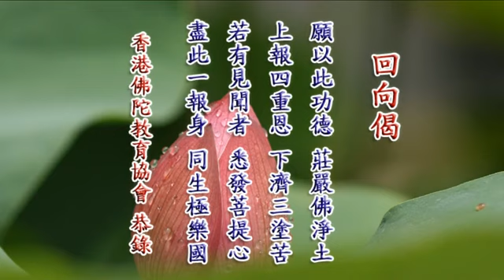16/10/2013 - 净空老法师答问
啟講於香港佛陀教育協會 編號：21-699 共1集

提問如下：

香港同修提問

 一、對自己信心不足的學佛人應該如何提升自信？

 二、傲慢心強的學佛人應該如何調伏自己的慢心？

 馬來西亞同修提問

 一、師父多次在講經中強調佛法是師道，需守師承的三個條件，吾輩學子願意奉行但又不在您身旁，又怕效法劉素雲老師十年一部經的過程中，對教理理解偏頗。吾輩不想錯過此生得度之機緣，而守師承三條件又是道業成敗之關鍵，請師父上人給予慈悲指導。

 二、我們這一代人都是成年後才開始接觸傳統文化，縱使現在從事教學工作但自身的德學還非常不足，在此客觀的情況下，教學者如何在教學過程中不出現好為人師，學習者如何能不見老師之過失以保持誠敬，請師父上人慈悲開示。

 三、大乘佛法以慈悲為本，現在有些同學積極拜佛、念佛及聽經聞法，但遇到服務他人時不熱誠，遇到機緣不願意承擔，請問這樣修學能往生嗎？如何鼓勵他們承擔又能去除他們心中害怕自己不能成就的擔憂呢？

中國同修提問

 一、最近國內有很多團體標榜用般舟三昧念佛，說能夠保證往生西方極樂世界，還能治癒很多不治之症。請示師父上人：這種說法和做法是否如法？

 二、吉林同修請示老法師：譚林長的大悲古寺道場是否是老法師親自認證的正法道場？

 三、我們得到政府的支持，共同學習老法師講解的《無量壽經》（四冊）。請示師父上人：我們應該用什麼樣的方式來學習？

 四、江蘇李居士來信：兒子到日本拿到博士學位之後就在日本工作，留學期間遇到了觀音法門，後來才發現是邪教。現在接觸老法師的經教後很收益。在此向老法師跪拜敬禮：懇求您大慈大悲救救我的兒子！作為母親我應該怎麼做？

 五、河北一位七十多歲的同修用八卦象數療法為人看病，治好了無數患者。請示老法師：現在是否可以繼續用此法為人治病，還是一心念佛求生淨土？

 六、有一位學習基督教的同修，聆聽老法師講解的《淨土大經演義》等經典，獲益匪淺。她在生活中常常能夠聆聽到阿彌陀佛對她的開示和教導，並指示她通過協會與老法師聯繫。請問應如何應對這些感應的現象？

 七、廣東鄧居士來信請問：大家族把先祖的靈位集中在一處公墓，讓後輩方便拜祭，這樣對陽上人是否有影響？

 八、有些同修認為念佛就好，不必刻意持戒，更不用分心學戒律，以致念佛夾雜，這樣的理解對嗎？

 九、如果一位剛出家受戒的比丘或比丘尼，暫不學戒，而決心專學一部經十年，希望能得定開悟，然後再回頭補學戒律，這樣做是否如法?

十、有些出家同修認為:反正我們不可能得比丘戒體，所以不去受大戒更不學戒，或者已受戒的人便退戒，好像解脫了戒律的枷鎖，給自己很好的理由不用去持守比丘戒了。這樣的想法做法如法嗎?

十一、當前很多學佛的家長希望小孩能上一條龍的學校，將來好弘揚傳統文化或佛法，但現實中有很多問題如離家遙遠、學校沒有正規手續與專業的師資或家裡面不支持，請問師父上人，在佛弟子要遵守佛制定的不犯國制的戒律與實現弘護正法的意願之間應該如何抉擇？沒有條件上希望的一條龍學校時應該採取怎樣的心態和學習方式？學校沒有合法手續把小孩的學籍掛到別的學校如法嗎？

 十二、目前有很多辦傳統文化學校的地方，有些家長不知如何選擇，有些小孩上了一段時間學後，家長發現離期望的目標差距很大，不知如何進退，請問師父上人應該依何標準來判定傳統文化學校辦得是否如法？

 十三、有關斯里蘭卡國際佛教大學的問題
◎國際佛教大學預計何時開始招生，我們該如何 自身做好修學的準備，以期能通過考核入學？
◎國際佛教大學在中國境內是否有委托的捐款帳號嗎？我們都發心為大學添磚加瓦，共襄盛舉，成就此大事因緣。

 多倫多同修提問

 一、 先生由於遭遇意外而被殺害，兒子內心懷有怨恨之心。如何才能夠幫助兒子消除心中的怨恨。